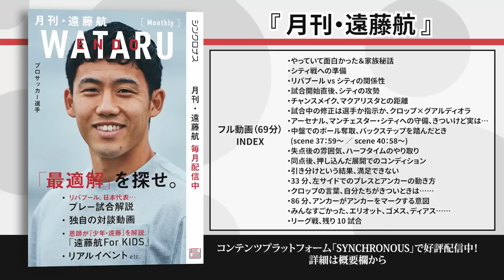【独占・遠藤航】マンチェスター・シティとの大一番、躍動した一戦に何を感じたのか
フル動画（69分）はこちら！
激闘の一戦【独占60分】・遠藤航マンC戦語り尽くす「5mの差は大きい」

【インタビュー動画】サッカー未経験の父親が、少年・遠藤航に伝えたこと

【遠藤航】「何周も考えている」アジアカップの敗戦をどう生かすか

〈index〉
0:00 intro
0:43 やっていて面白かった＆家族秘話
5:40 シティ戦への準備
8:10 リバプールvsシティの関係性
ー「月刊･遠藤航」で配信中ー
・試合開始直後、シティの攻勢
・チャンスメイク、マクアリスタとの距離
・試合中の修正は選手か指示か、クロップ×グアルディオラ
・アーセナル、マンチェスター・シティへの守備、きついけど実は…
・中盤でのボール奪取、バックステップを踏んだとき
　scene　37：59～　／　scene　40：58～
・失点後の雰囲気、ハーフタイムのやり取り
・同点後、押し込んだ展開でのコンディション
・引き分けという結果、満足できない
・33分、左サイドでのプレスとアンカーの動き方」
・クロップの言葉、自分たちがきついときは……
・86分、アンカーがアンカーをマークする意図
・みんなすごかった、エリオット、ゴメス、ディアス……
・リーグ戦、残り10試合

遠藤航自身が解説するPICKUPMATCHを中心に毎週コンテンツを配信する「月刊・遠藤航」。中村俊輔 チョウキジェ 岡崎慎司 など豪華対談も数多く収録。